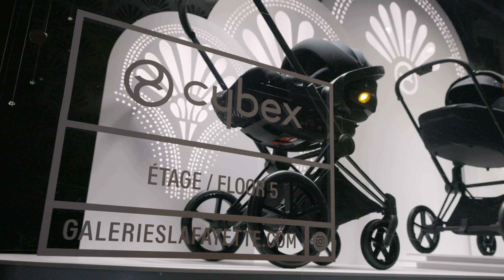CYBEX La Parisienne in Galeries La Fayette, Paris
In occasion of the launch of the CYBEX La Parisienne collection, the brand paid homage to the city of Paris also thanks to a special partnership with famed department store Galeries Lafayette.

To celebrate this important milestone, the brand presented a series of extraordinary set-ups, including a display in the main dome, one placed on the rooftop overlooking the city as well as exclusive window displays.